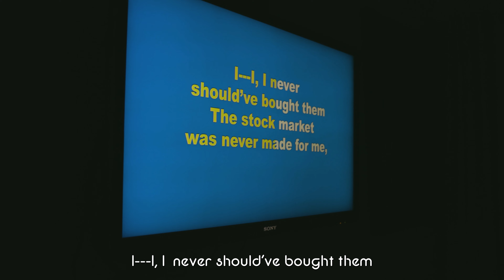The Weeknd - "Out of Time" - Economics Parody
Parody of The Weeknd's "Out of Time" for our economics class.

Special thanks to: Kaylee (cameragirl) and Kami!

By Benny Nguyen and Zander Sherry
Directed by Benny Nguyen